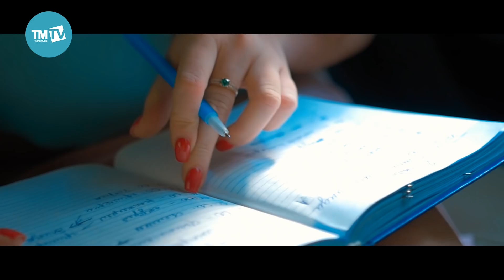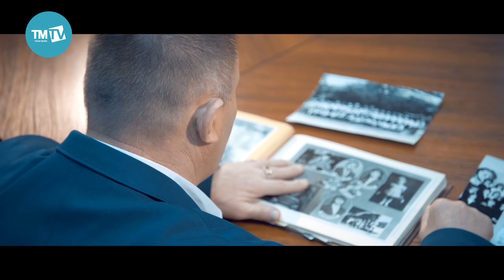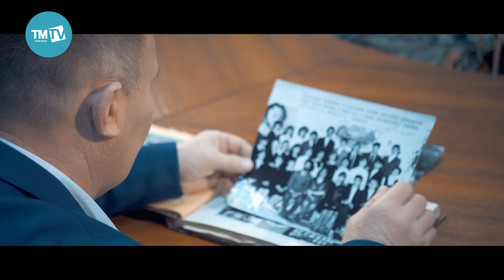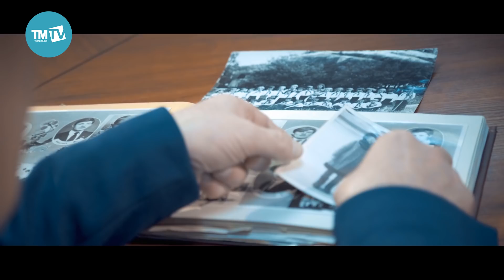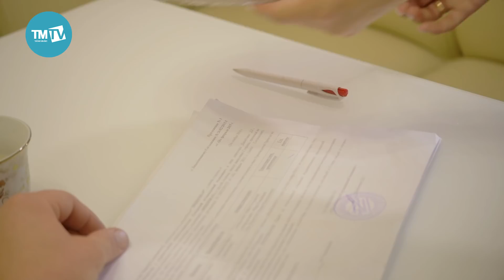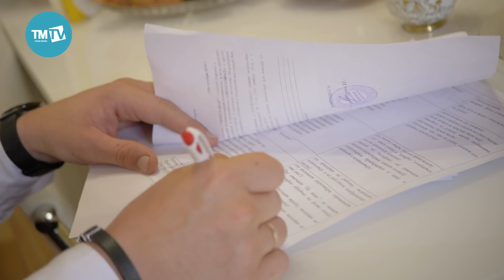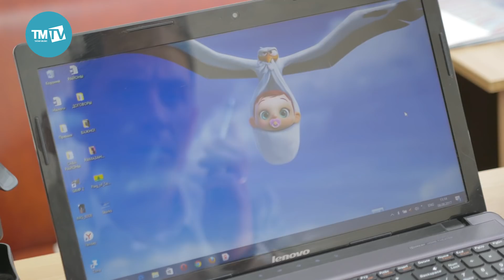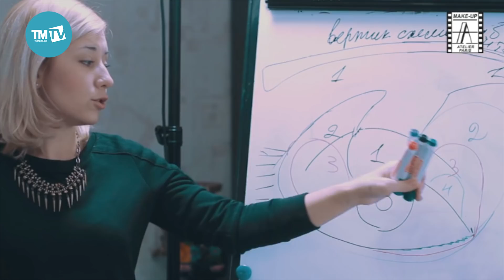Музыкаль биеклек 18.03.2018 Ринат Рахматуллин, Раниль Нуриев